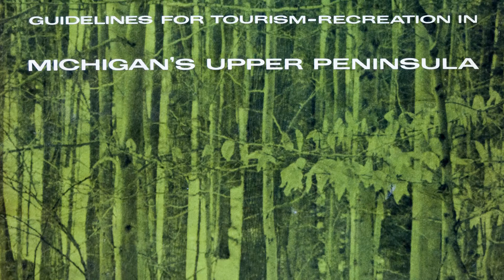William “Bill” Johnson on Design: Landscape Architecture Isn’t Small [6 of 11]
Understanding the significance of natural systems – whether from a design standpoint or from a policy perspective – is essential to planning.  Landscape architecture, Johnson says, “has a sense of the big picture.”
Interviewed by Charles A. Birnbaum, August 2015.